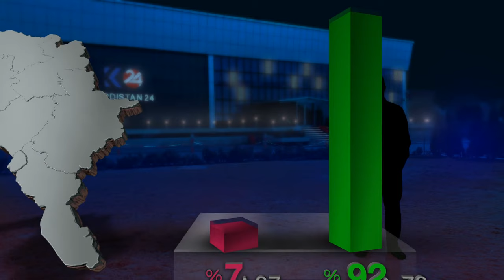"Vizrt" 3D Graphic Kurdistan Referendum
Graphic Designer
Vizrt On Air Graphic